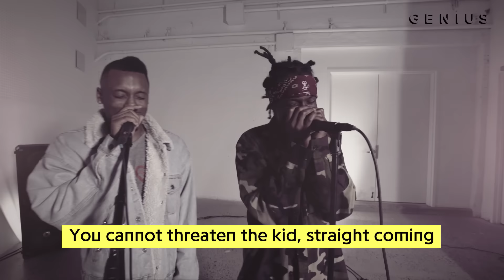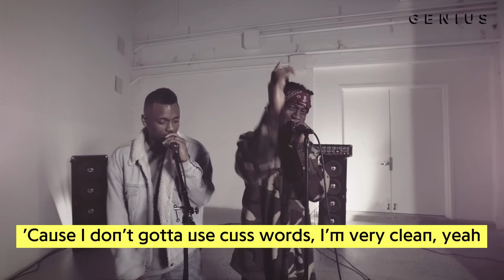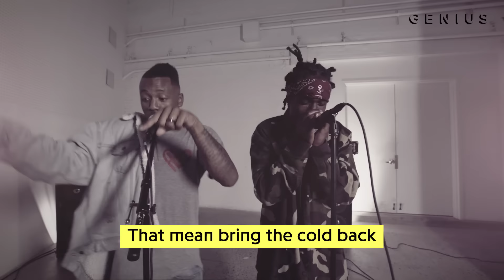Freestyle 005: Audio Push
Audio Push dropped by the Genius offices after the release of their debut album, 90951, to spit an original freestyle.